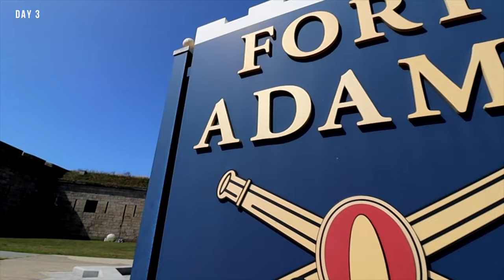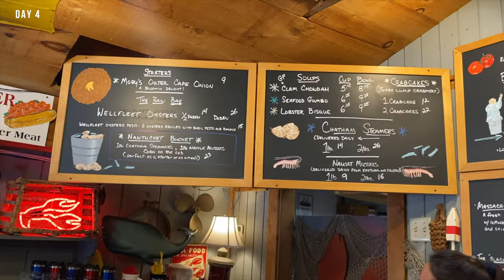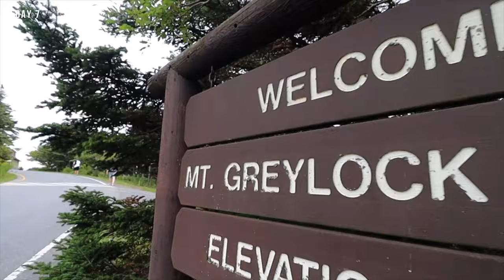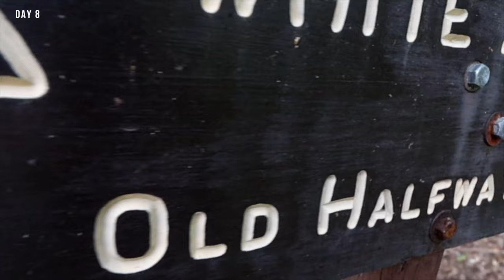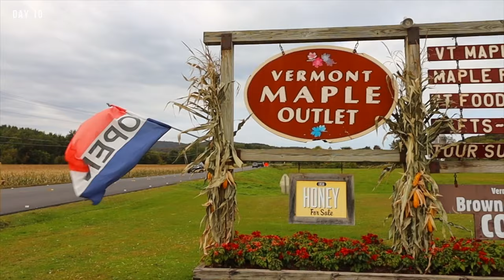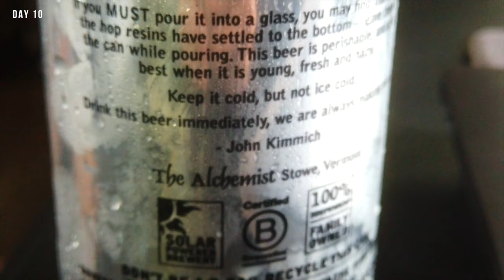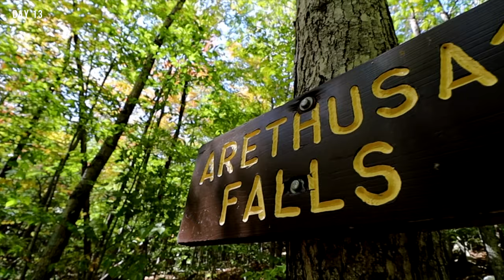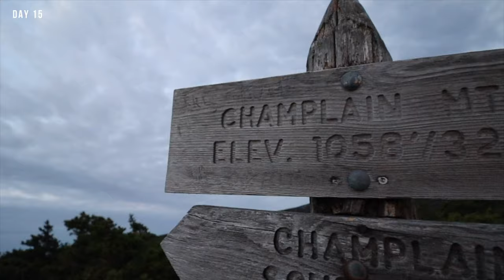The Ultimate East Coast Road Trip USA Itinerary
This Ultimate East Coast Road Trip Itinerary will give you a full run down on everything to visit during a 17 day USA road trip. We cover the New England states during Fall Foliage, but this itinerary also works for other times of the year as well. I have packed so much information and videos in here to help you have an amazing road trip.